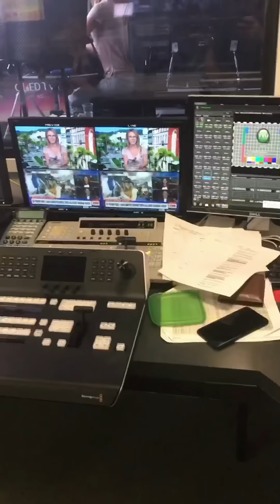Merlin goes to America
Watch the adventure of Merlin as he is flown from his home in Canada to Los Angeles where he was a celebrity guest at CatCon. Merlin met many fans and had several interviews including a live interview with an Australian Breakfast TV network. Enjoy!